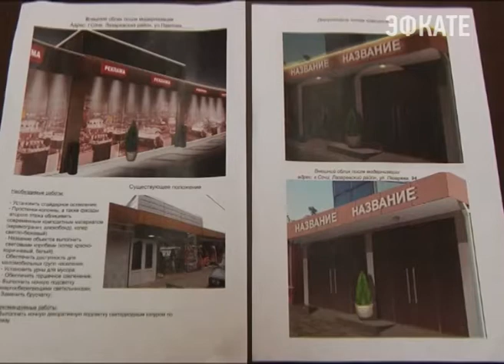В Лазаревском появится новый объект развлечения. Новости 24 Сочи Эфкате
Это будет крытый аквапарк с морской водой на территории судоверфи. Сейчас уже ведутся проектные работы. Об этом заявил мэр города Анатолий Пахомов на обходе Лазаревского района. Также градоначальник оценил работу по привидению микрорайона к архитектурному облику.
Сочи. Новости.
Телеканал Эфкате.